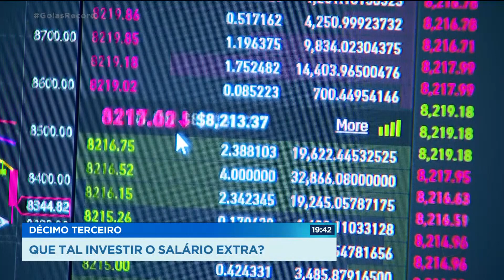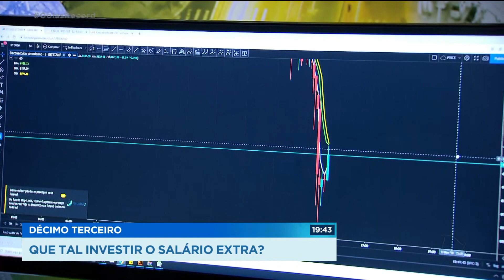DÉCIMO TERCEIRO: QUE TAL INVESTIR O SALÁRIO EXTRA?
A maioria das pessoas usa boa parte do décimo terceiro pra pagar dívida. O que sobra, vai direto pras despesas do começo do ano: material escolar, IPTU, IPVA. mas, se você é do tipo que consegue guardar um pouquinho, pode apostar em investimentos tipo ações da bolsa e moedas virtuais. Parece complicado mas, especialistas dizem que não é não.